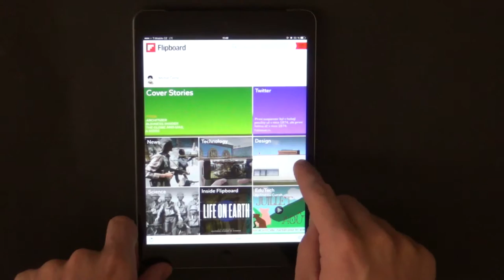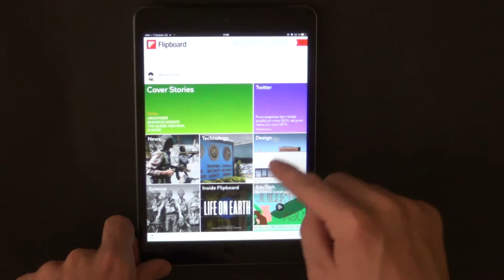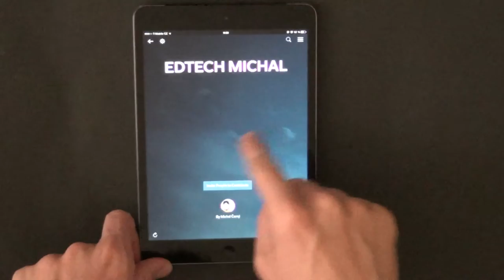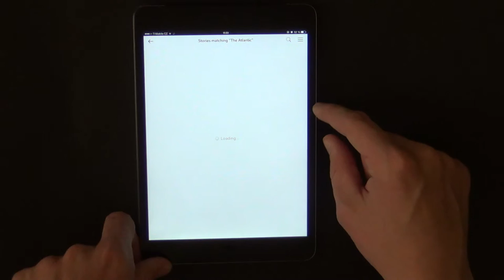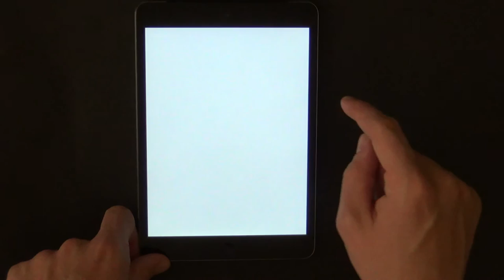Michal Černý – aplikace Flipboard